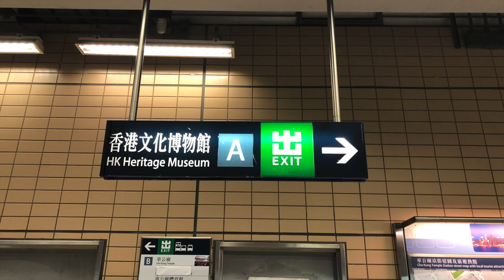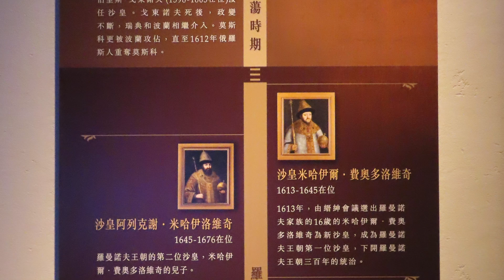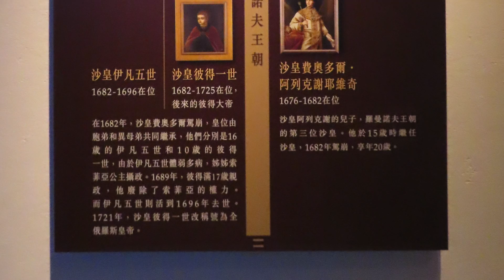Funny 香港文化博物館